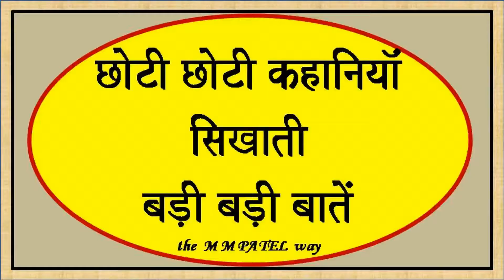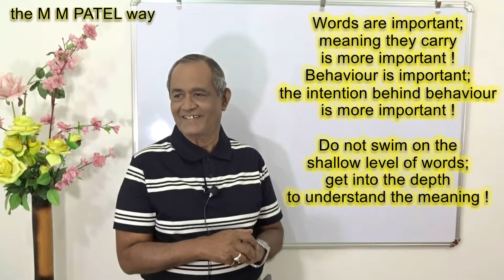073 SMALL STORIES BIG LESSONS HINDI MEANING IS MORE IMPORTANT THAN WORDS